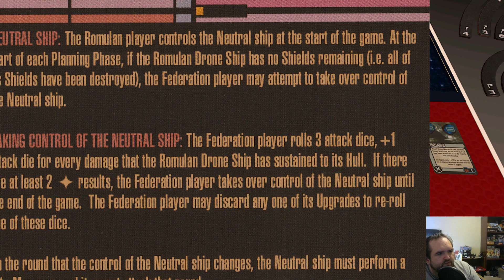Destabilize the Sector - These are the Voyages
Tony's NX attempts to disrupt Romulan plots. Will it succeed, or will David's Romulan Drone ship rule the day?

Thank you to our members and supporters - Ryan T. and Matt L.